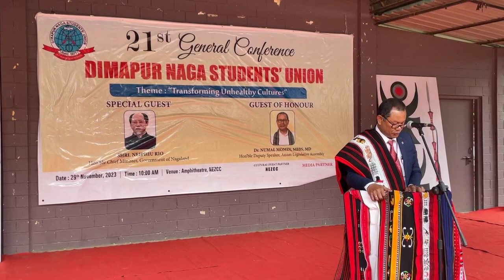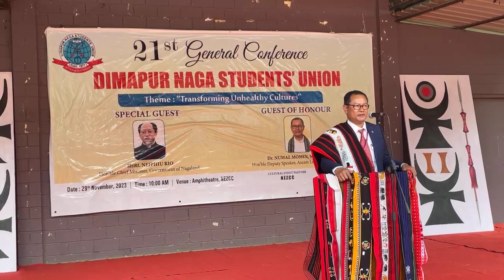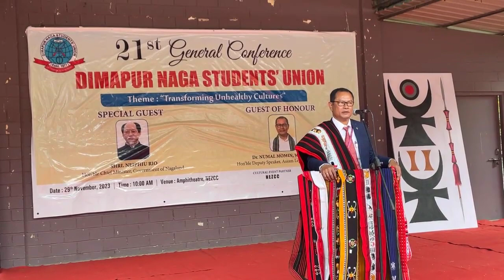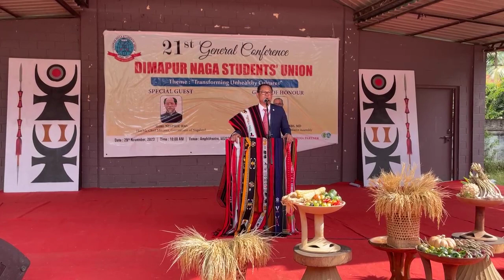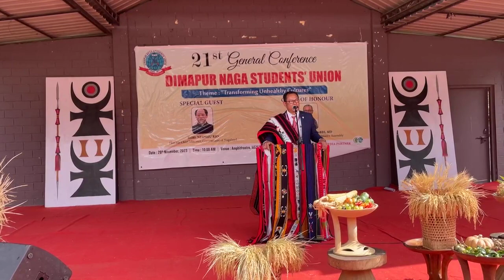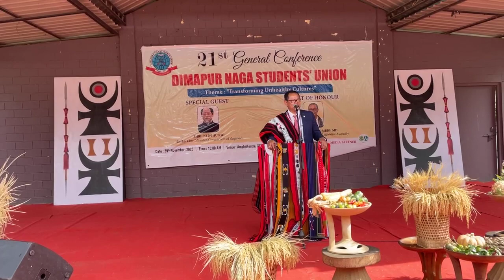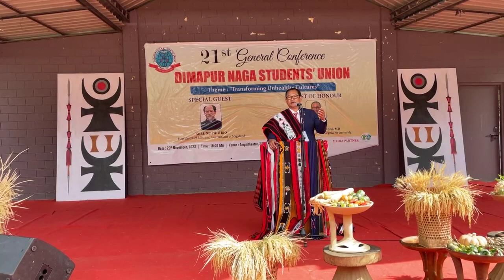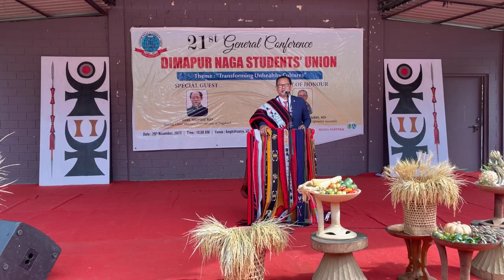21st General Conference of the Dimapur Naga Students’ Union at Dimapur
21st General
Conference of the Dimapur Naga Students’ Union at Dimapur